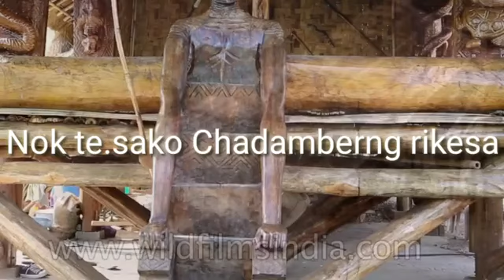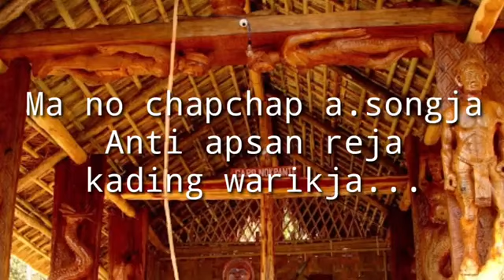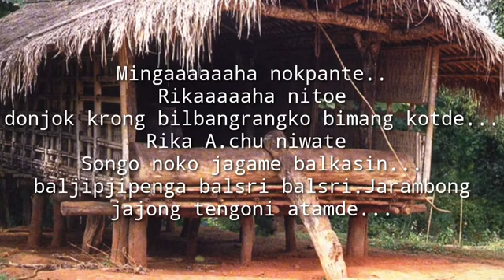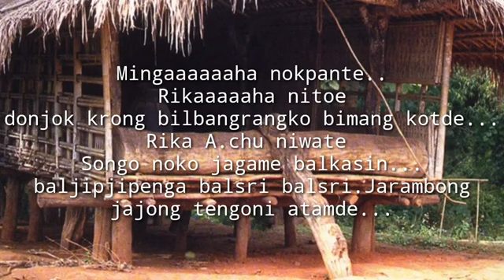Nokpanteni Bewalrang Garo Lyrics song by Garo Traditional Song@FamousTubeFamily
Namnikode Facebook Fage oba Follow kaatbo